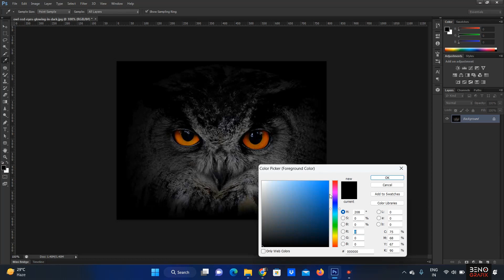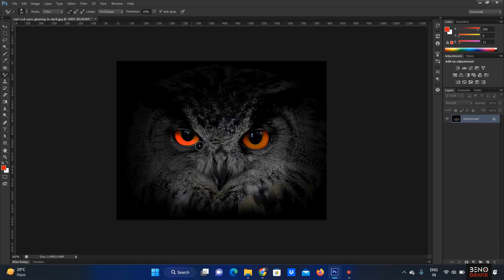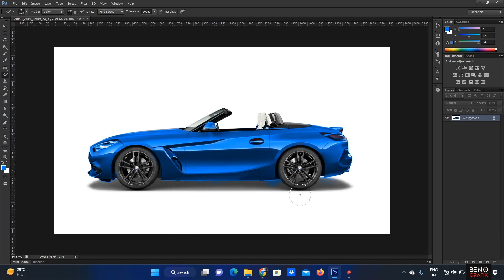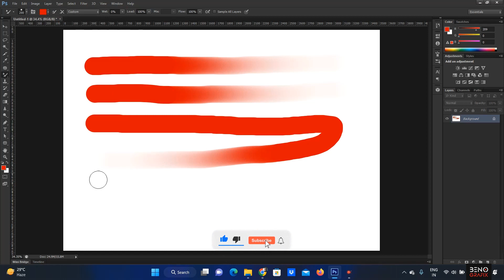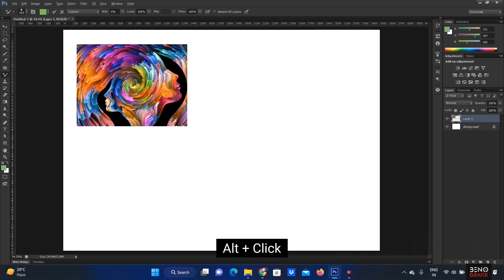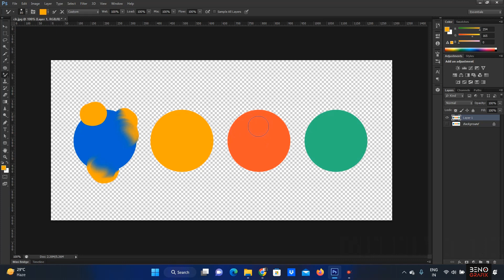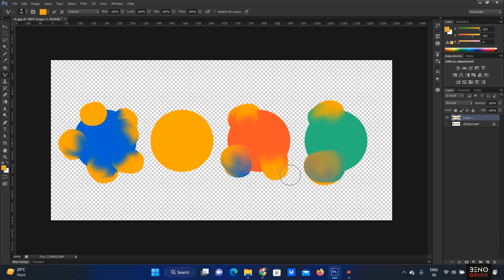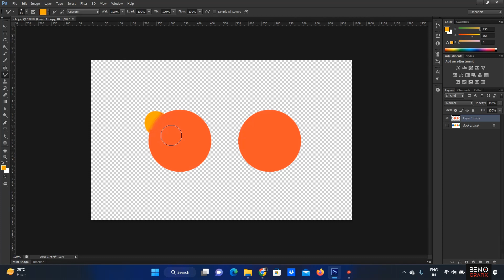ഫോട്ടോഷോപ്പ് ക്ലാസ് - 13 | Color Replacement Tool | Mixer Brush Tool | Photoshop Malayalam Tutorial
Topics:
Color Replacement Tool
Mixer Brush Tool

Photshop Tutorial for Beginners :

Photoshop Tutorial Malayalam Class - 01

Photoshop Tutorial Malayalam Class - 02

Photoshop Tutorial Malayalam Class - 03

Photoshop Tutorial Malayalam Class - 04

Photoshop Tutorial Malayalam Class - 05

Photoshop Tutorial Malayalam Class - 06

Photoshop Tutorial Malayalam Class - 07

Photoshop Tutorial Malayalam Class - 08

Photoshop Tutorial Malayalam Class - 09

Photoshop Tutorial Malayalam Class - 10

Photoshop Tutorial Malayalam Class - 11

Photoshop Tutorial Malayalam Class - 12

Photoshop Tutorial Malayalam Class - 13